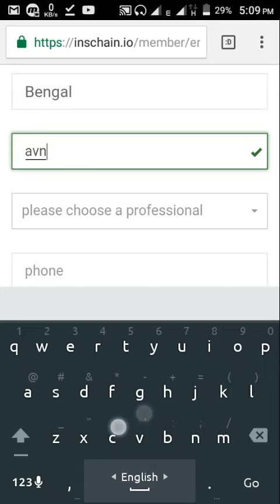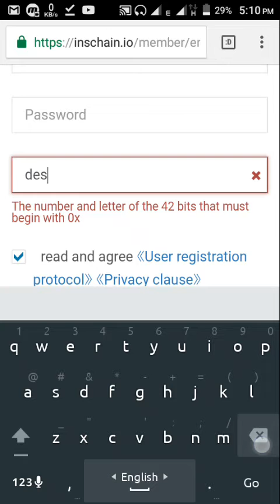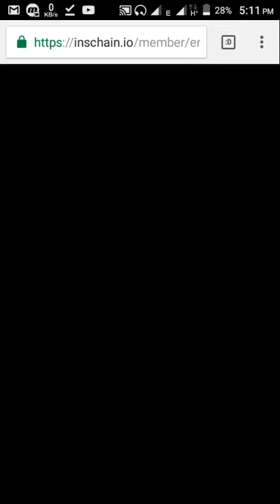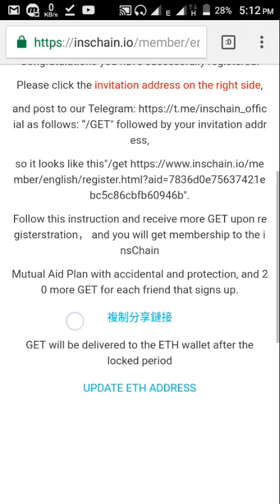new airdrop | free 50 GET token | no investment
Today I am sharing a new airdrop token which name is inchain. Here you will get 50 inchain Coin free for sign up. So enjoy this video.